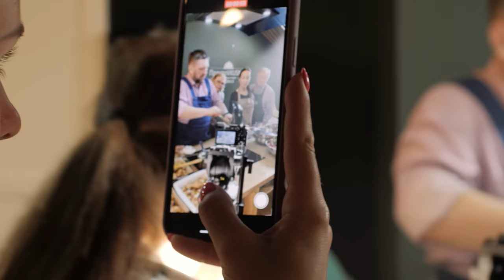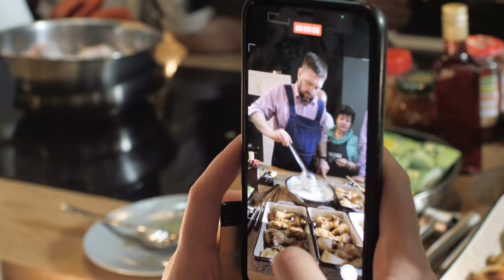ГРУЗИНСКАЯ КУХНЯ. ЮРИЙ КОБАЛАДЗЕ. АЛЕКСЕЙ ШАРОВ. КОЖУХОВ. ХАРЧО. ЧМЕРУЛИ. ПХАЛИ.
С ВАСИЛИЕМ ЕМЕЛЬЯНЕНКО готовим КОСТРОМСКИЕ ЩИ.